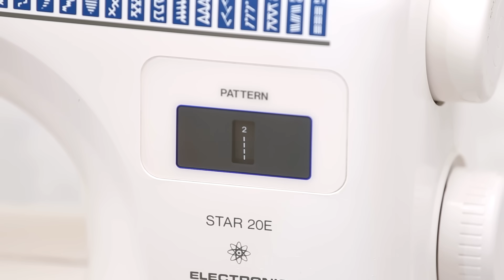How to upsize jeans in the waist to fit you perfectly!